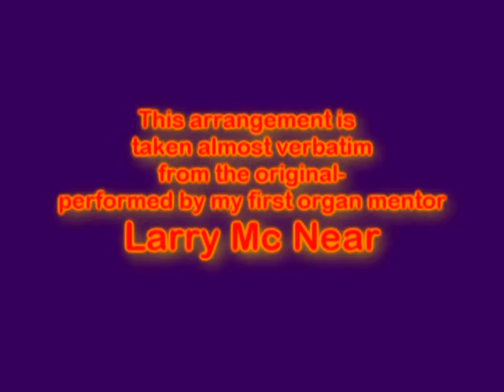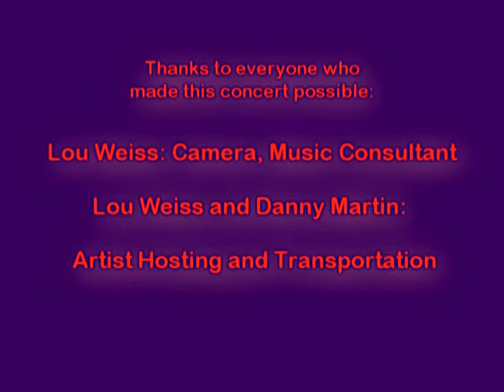ANOTHER OPENIN' , ANOTHER SHOW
Ike Reeves performs a Larry McNear arrangement at the Thomaston Opera House on Aug. 29, 2018. They have a wonderful-sounding Marr & Colton pipe organ which is perfectly maintained.